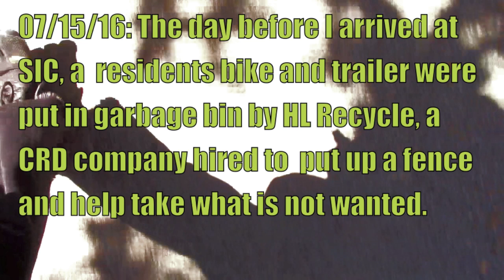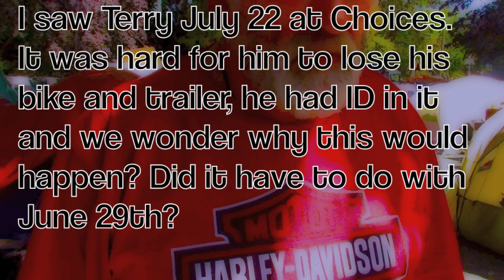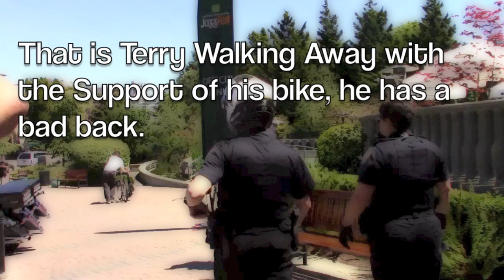VICPD Influence @ SIC is Sick!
SIC Resident has bike and trailer thrown into garbage bin by HL Recycle, a CRD company and, when tent city residents try to jump in and retrieve the bike and trailer, VICPD stop them.  I find this strange since we got LOADS of film showing  SIC Residents in and out of the very same large bins while helping to put out a fire. See other video here entitled: SIC Residents OK in Bin.